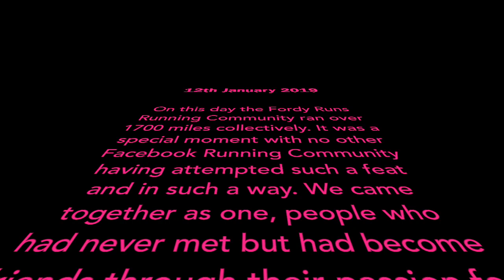What is FORDY RUNS?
What is Fordy Runs? FORDY RUNS is a Running Community! Fordy Runs Facebook Running Community is for all the Everyday Runners! Today I am going to hopefully show you why our Running Community is so special and why you should try and be a part of something like this to help you as a Runner!

VOTE for Fordy Runs at the 2019 Running Awards for BLOG (personal)

ACTIVE LIFE & PROTECT are specialists in Vitality Health and Life Insurance. They offer a bespoke service to ensure their customers get the right policy for their needs. Whether moving home, having a child, or wishing to look after your health – they want to help!

FORDY’s Running Kit
FORDY’s Filming/Tech Kit
FORDY’s Amazon Store

SERVICES
Influencer, Filming & Editing, Presenting & Media Work, Conference Speaker, Social Media Marketing, Product Reviews, Sponsorship, Race Filming/Promotion.